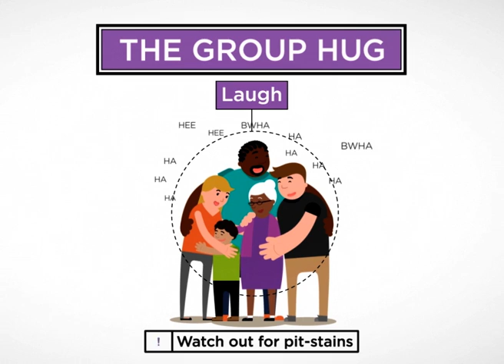Protect The Hug #5 - Group Hug - Garnier South Africa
How will we celebrate together if the group hug dies? Share your favourite hug with a friend and ProtectTheHug

The Group Hug:

1. Initiate by yelling GROUP HUG!
2. Don't be shy, pile in!
3. Hug everyone at once
4. Laugh
5. Cry

Emotion without an emoji.

Caution! Watch out for pit-stains.

Save hugs, not stains with Garnier Protection 5.